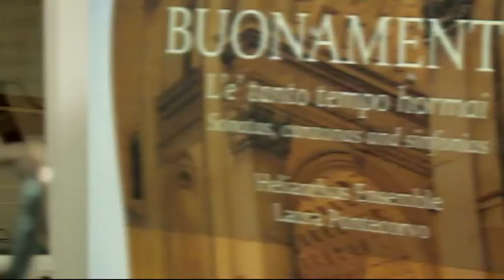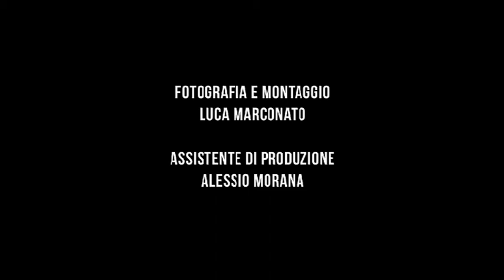Laura Pontecorvo/ Helianthus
Helianthus ensemble present its work and proposals: may the transverse flute suits to seventeenth century music? Listen yourself and comment!